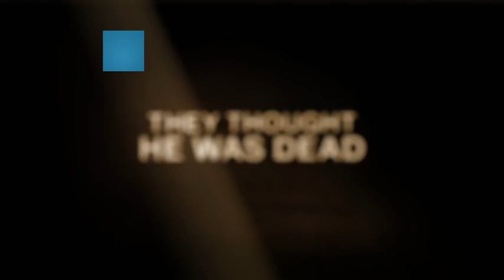Prison Break 5 .Sezon 6.Bölüm Fragmanı